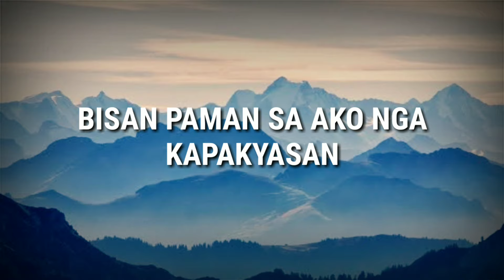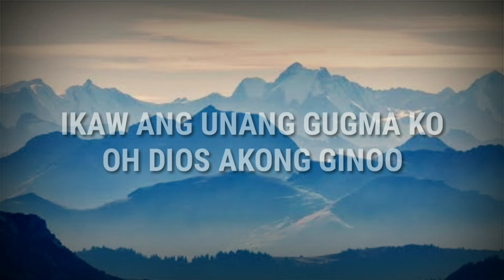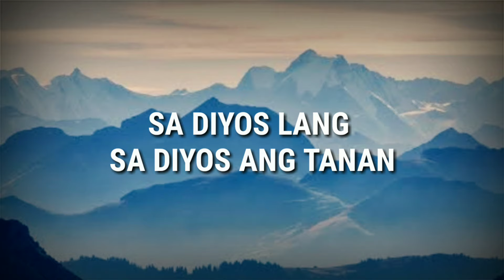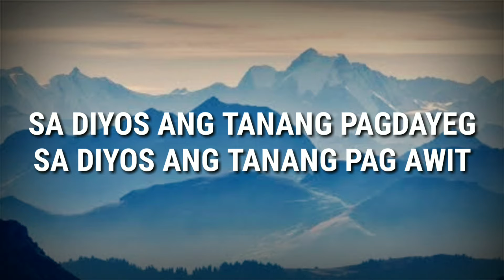Seekers Band - Unang Gugma [Official Lyric Video]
This is a new single from Seekers band entitled "Unang Gugma"